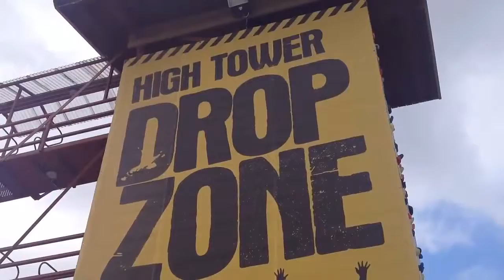Todd's Leap's MD, Benny O'Hanlon talks to SpeedyReg about his Business, Number Plates & more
Todd's Leap is a Multi Award Winning Activity Centre based in Ballygawley, Co. Tyrone, Northern Ireland which hosts action packed outdoor adventures including Off Road Driving, Clay Pigeon Shooting, Zip Line, Paintballing, Zorbing, Archery and more.

Managing Director, Benny O'Hanlon recently took some time out to talk to SpeedyReg's Director Des about his business, career highlights, personalised number plates, future plans and more.

Speedy Reg are a market leader providing Private and Personalised Number Plates in the UK, and the leading stockist of Dateless and Northern Irish Plates available to buy online with over 30 years experience.

Speedy Reg are very social, find us on:-